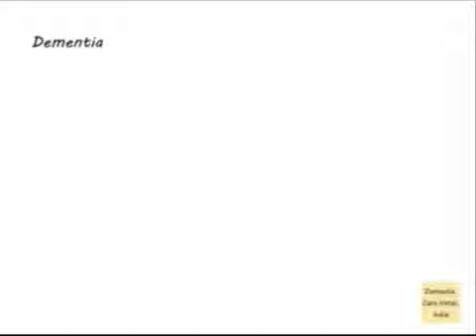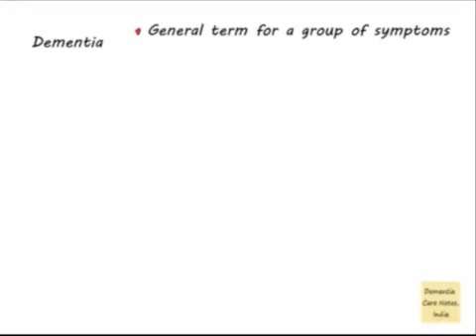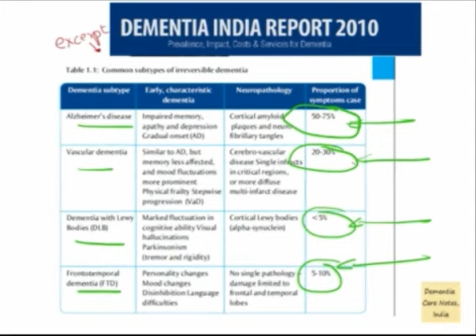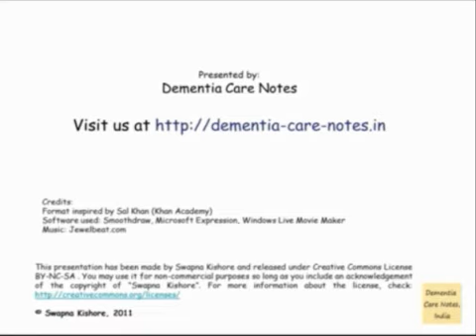What is the Difference between Dementia and Alzheimer's?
This video answers the frequently asked question-what is the difference between dementia and Alzheimer's--by using sketches that bring out the relationship, telling us how dementia is a general group of symptoms related to cognition, and Alzheimers' is a disease that causes it (the most common one).

(Hindi)